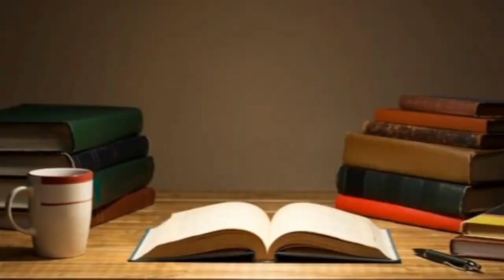6 Hewan Unik Yang Memiliki Kemampuan Magnetoreception | Bisa Mendeteksi Medan Magnet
6 Hewan Unik Yang Memiliki Kemampuan Magnetoreception | Bisa Mendeteksi Medan Magnet